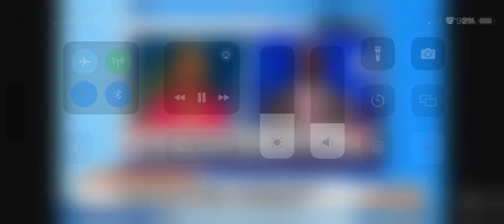DONALD TRUMP - SENATOR WARNOCK ON TRUMPS SELLING BIBLES 😂😂